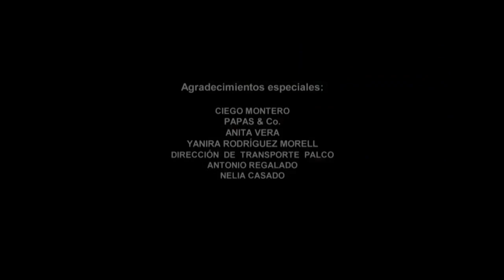Vivir Del Cuento - Florentino Se Escapo - Panfilo y Chequera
♫ ♪. . . La Casa Del Rítmo y un divertido Vivir Del Cuento, pues a panfilo le dejan cuidando a Florentino, en medio de una reunion que planea Facundo y una tupicion capital en la casa, pero en un descuido,"Florentino Se Escapo". .que lo disfruten...♫ ♪ ..